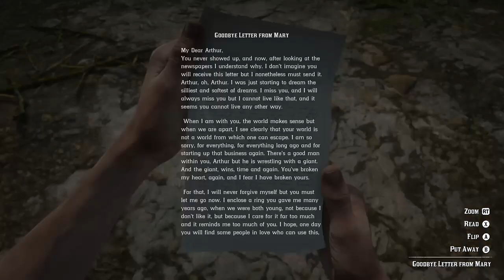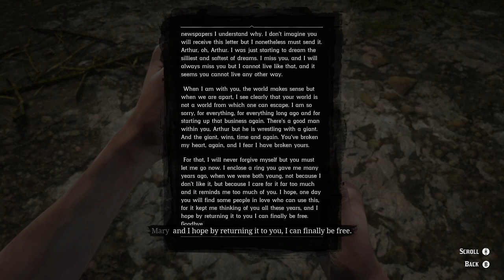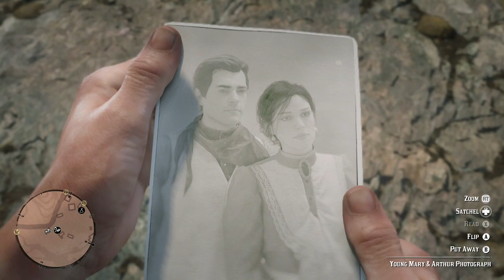(Red Dead Redemption 2) This Wedding Ring was later used for John's Proposal to Abigail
This ring delivered to Arthur Morgan by ex-lover Mary Linton through the use of an envelope to Arthur at his camp at Beaver Hollows also containing a personal letter from Mary and a photo of Arthur and Mary when they were younger. It is the same ring that John Marston pulled from Arthur's satchel (previously given alongside Arthur's hat) and used to propose marriage to Abigail Roberts on a small rowboat at Flat Iron Lake.